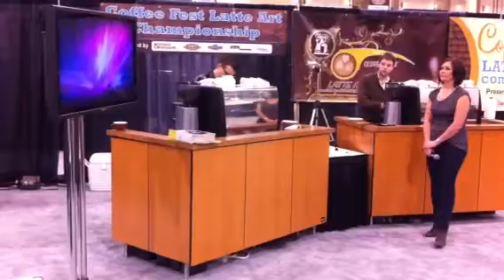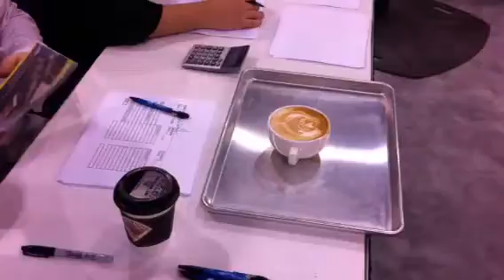Philip Revell latte art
First round